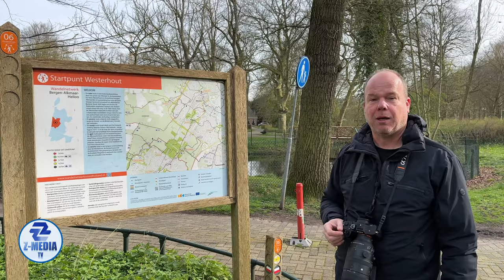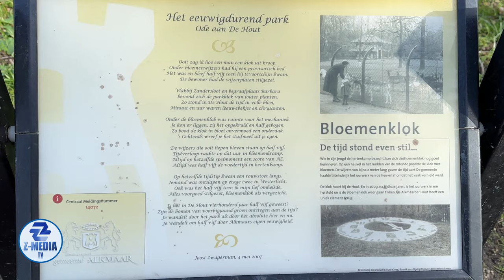Het oudste stadspark Alkmaarderhout: rust, groen en lepelaars! (4k)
In deze aflevering gaat Willem aan de wandel in het oudste stadspark van Nederland: De Alkmaarderhout. En wat een geluk! Er zit een kolonie lepelaars hoog in de bomen hun nesten te bouwen, een toplocatie voor fotografen. Kijk met ons mee!